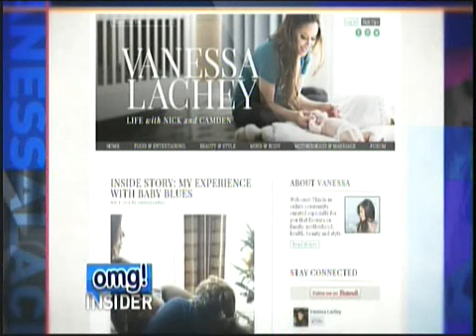Nick Lachey - Fathers Lullaby Interview 4/17/13